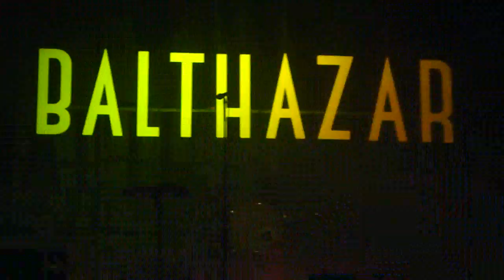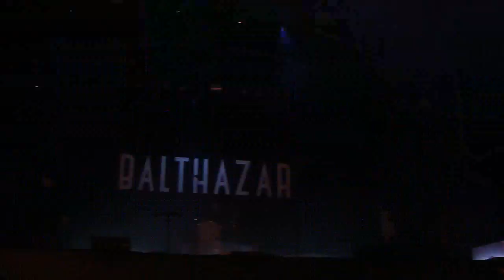Balthazar - Nightclub (live @ BSF)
Place des Palais, Bruxelles